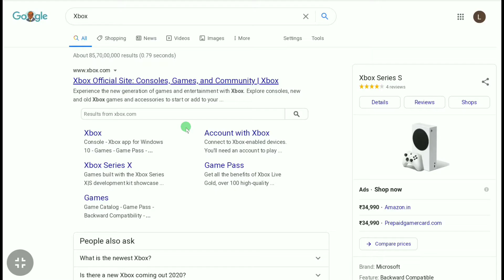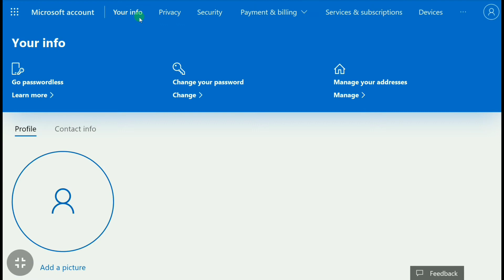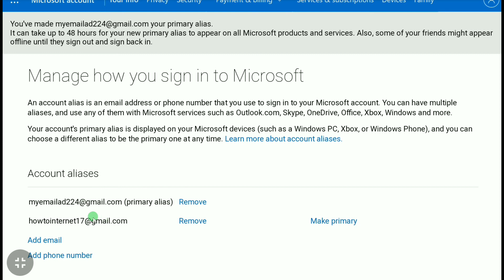How To Change Email of Xbox Account | Change Xbox Account Email Address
If you don't know how to change xbox/microsoft account email, then watch this video completely & you can easily change xbox account email

- First open up any browser on your smartphone, laptop or pc & go over to xbox.com

- In that official website of xbox, click on top right corner's profile button & sign in to your xbox account using your email & password

- Once you signed in, click again on your profile picture/icon & tap on "my microsoft account"

- On that page in your microsoft account section click on "your info"

- In that page, scroll down & click on " manage how you sign in to microsoft" and then if microsoft ask you to verify your identity, verify there it's easy and. Follow the process mentioned in this video and you can easily change email address of your xbox account